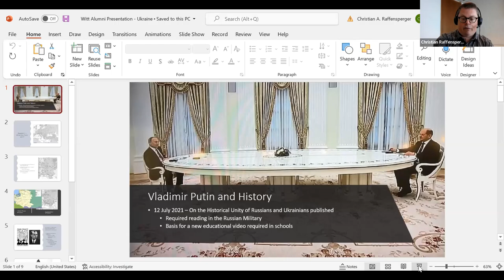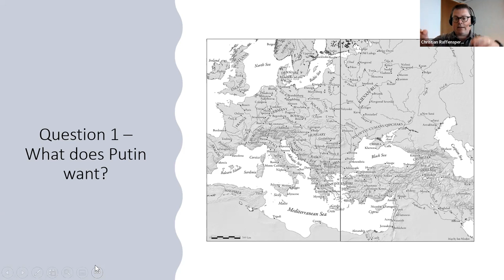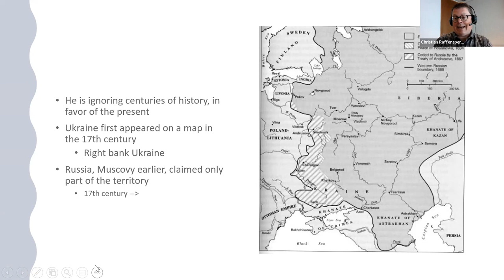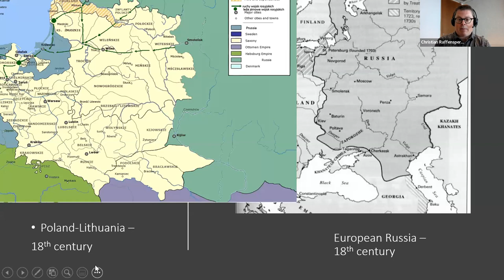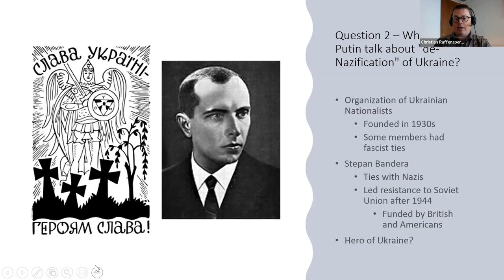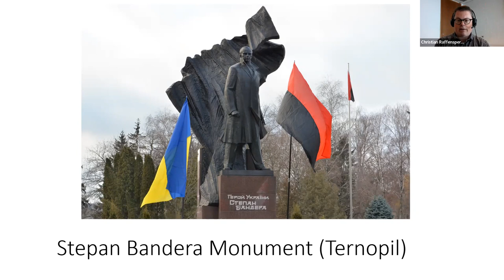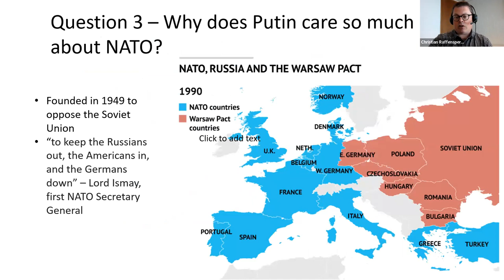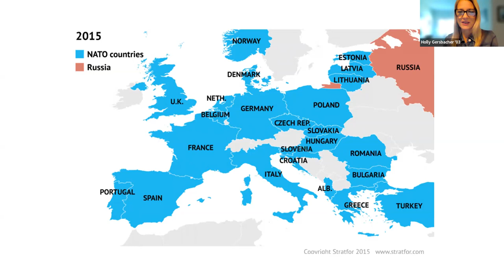Christian Raffensperger Virtual Alumni College Presentation Video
Professor of History and Department Chair and Wray Chair in the Humanities Christian Raffensperger shares his expertise in Russian Area Studies during a Virtual Alumni College presentation over ZOOM on March 17, 200. Raffensperger is serving as the Archie K. Davis Fellow at the National Center for the Humanities during the spring semester 2022.